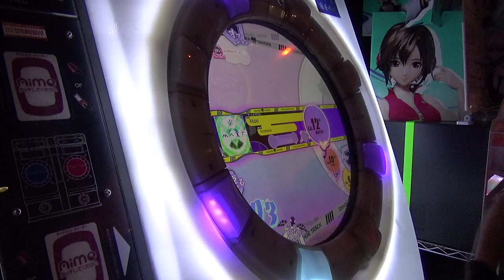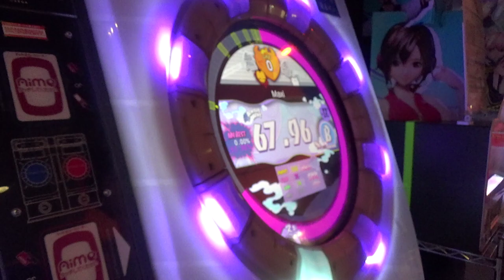Maxi MASTER 初プレイ（LIFE50）B(67.99%)[35-14-299]【直撮りmaimai】60fps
縦連ばいばい(#｀ﾟдﾟ乂